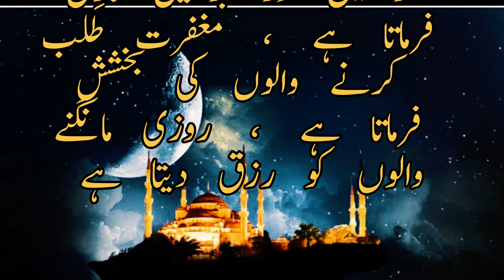shab e barat ki faziat